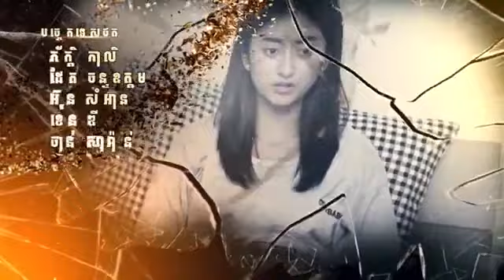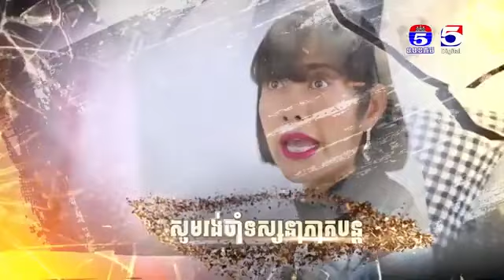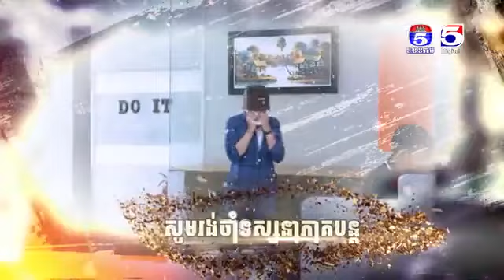រឿង ទឹកភ្នែកពណ៌ភ្លើង ភាគទី ៣០